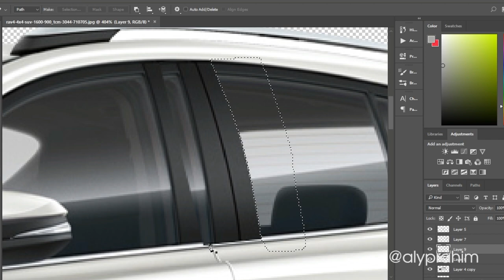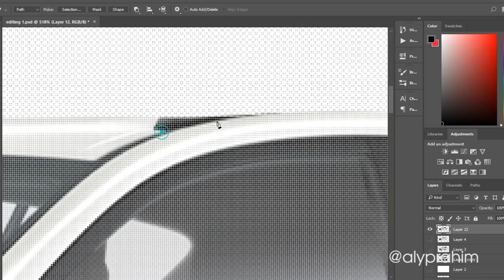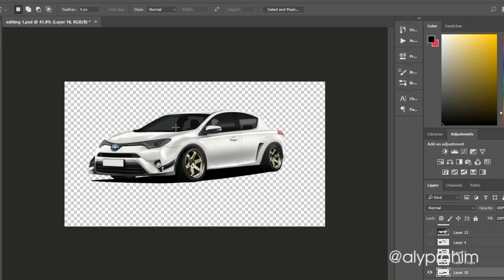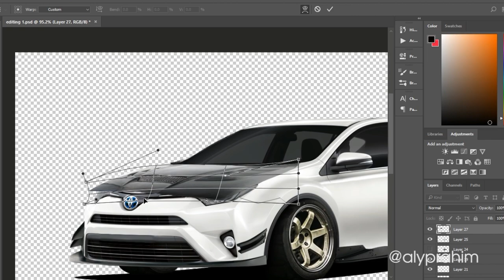Toyota Rav4 into Supercar | Virtual Tuning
I hope you like my work I don´t own any of the Base images, but the "renders" are all created by myself using Adobe Photoshop CS6. ;)